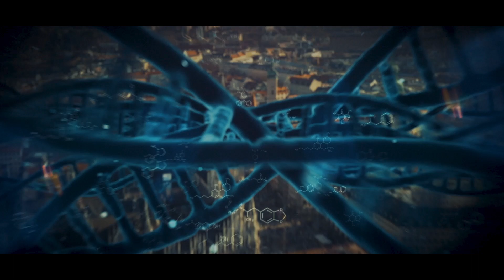Die Kneipp-Medizin | Dr. Reinhard Probst - International Cancer Corporation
Dr. med Reinhard Probst und Dr. Hildegard Muhle aus Baden-Baden zünden ein Feuerwerk der Gesundheit. In ihrem neuesten Video sprechen sie über die 5 revolutionären Säulen von Kneipp: Wasser, Pflanzen, Bewegung, Ernährung und Lebensbalance. Dieses Power-Duo macht alte Heilgeheimnisse zugänglich und zeigt, wie man sie für ein vitales Leben nutzt. Ein absolutes Muss für Gesundheitsfans! Jetzt reinsehen und transformieren!

Dr. med Reinhard Probst ist der Präsident der ICC gGmbh und unterrichtete neben seiner Praxistätigkeit in der Akademie für Naturheilverfahren (Kompetenzzentrum Komplementärmedizin und Naturheilverfahren) an der Technischen Universität München, dem Zentrum für Naturheilkunde und der Landeszahnärztekammer als wissenschaftlicher Leiter im Bereich Naturheilkunde.

Themen

Naturheilverfahren (Mikrobiologische Therapie, Phytotherapie, Biologische Krebstherapie)
TCM, Akupunktur
Homöopathie

Über YouTube macht er seine bisher auf seine Naturheilverfahren (Mikrobiologische Therapie, Phytotherapie, Biologische Krebstherapie) , TCM, Akupunktur, Homöopathie, Philosophien und Erfahrungswerte für ein breiteres Publikum zugänglich.

Es gibt keine Therapeuten. Es gibt keine Patienten.
Es gibt nur Menschen.